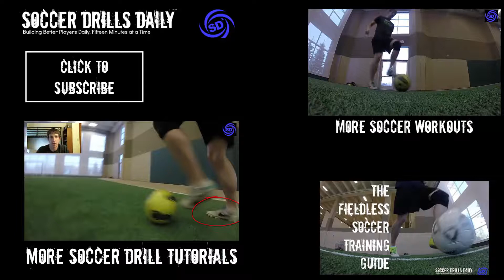How to Play a Soccer Long Ball - Soccer Tutorial Tuesdays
Soccer Motivation on Mondays
Soccer Tutorials on Tuesdays
Soccer Workouts on Wednesdays

Check out "The Fieldless Soccer Guide." Train anywhere, anytime! for more info.

In this week's soccer tutorial, I'm going to teach you how to play a long ball. This soccer skill will usually be used to make long passes, and is a great ability to have to open up the field (by using a long pass to play the ball into open space).

In order to play a long ball, there are three steps most players should try to master. First, the wind-up. Take a long step and plant your non-kicking foot next to the ball. Bring your kicking foot back up behind you. This will help you develop power on your kick.

The second thing to work on to play a long ball is where you strike the ball. Strike the ball on the bottom half with your laces. Using your laces will give you power, and hitting the ball on the bottom half will force the ball up in the air.

Finally, work on your follow through. Make sure that when you strike the ball, you allow your foot to continue forward through the ball. Continuing your strike through the ball will help generate more power.

Follow these three steps, and you'll be making great long passes in no time!